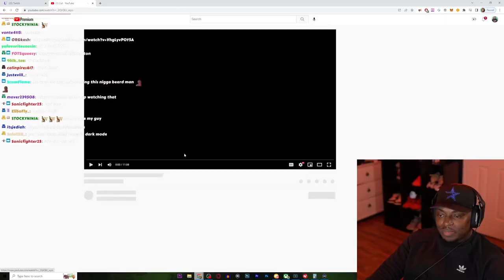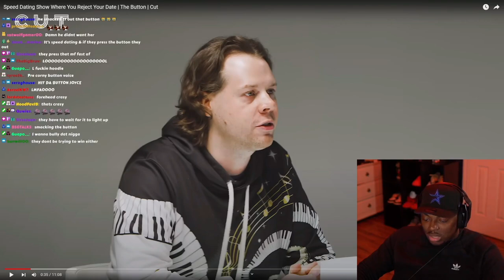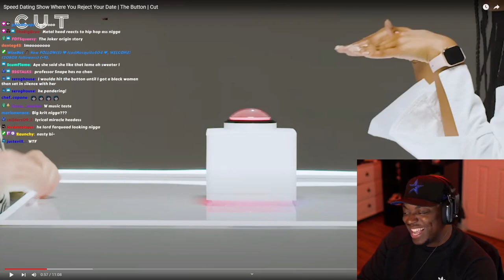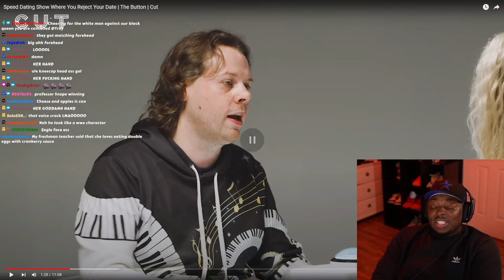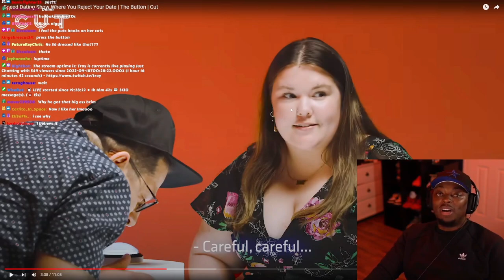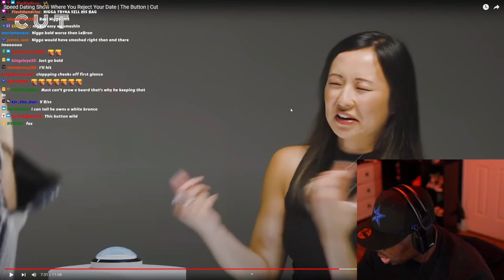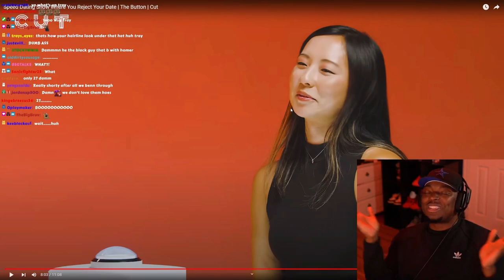TRAY REACT TO SPEED DATING SHOW WHERE YOU REJECT YOUR DATE | THE BUTTON